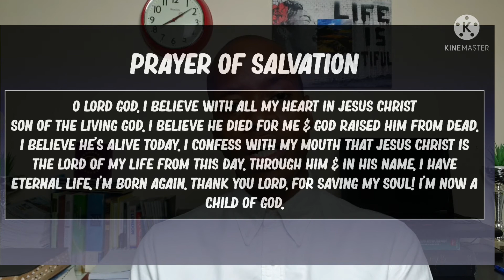PASTOR CHRIS OYAKHILOME: PASTOR CHRIS THE AUTHORITY OF THE NAME OF JESUS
Pastor Chris Oyakhilome Teaching: Pastor Chris the authority of the name of Jesus.

►► New Videos-Monday to Friday. Bible study, Christian lifestyle videos & a Christian perceptive on current world events in these last days.

✩✩ SALVATION PRAYER ✩✩

Say this simple prayer to be BORN AGAIN & to receive JESUS as your Lord & savior.

“O Lord God, I believe with all my heart in Jesus Christ, Son of the living God. I believe He died for me and God raised Him from the dead. I believe He’s alive today. I confess with my mouth that Jesus Christ is the Lord of my life from this day. Through Him and in His Name, I have eternal life; I’m born again. Thank you Lord, for saving my soul! I’m now a child of God. Hallelujah!”

Congratulations! You are now a child of God.